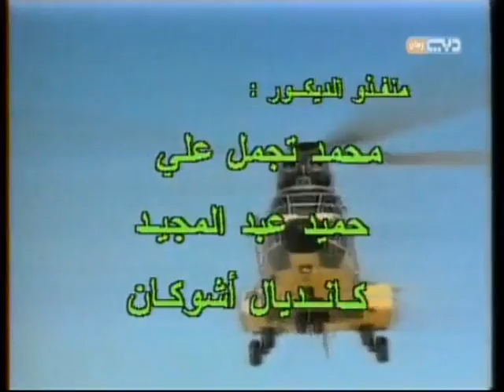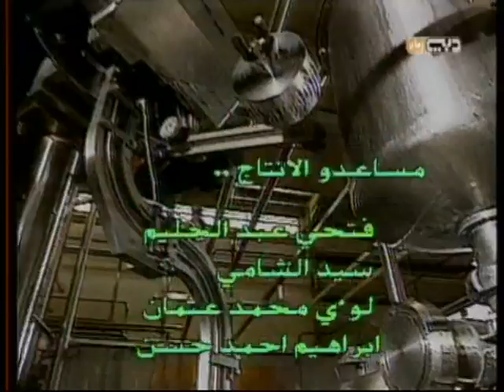برنامج المسابقات حروف الحلقة السادسة عشرة